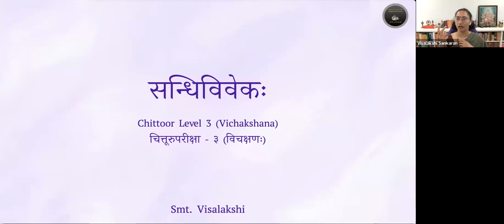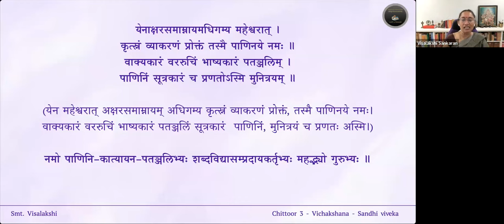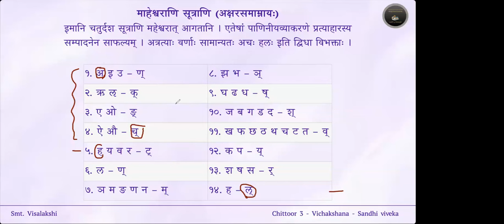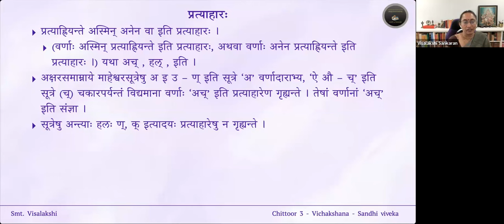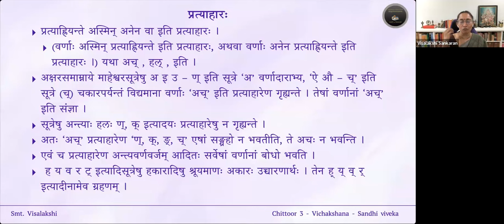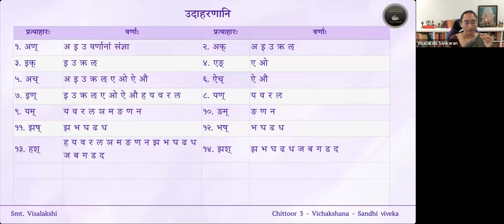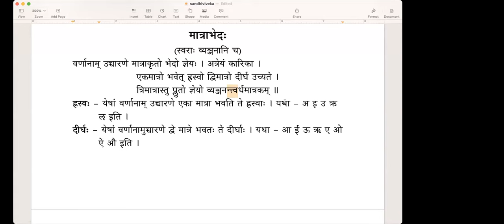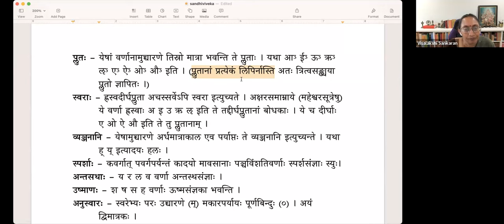Sandhiviveka — Lesson 01 — संज्ञा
पाठः ०१ — माहेश्वरसूत्राणि, प्रत्याहारः, मात्राभेदः